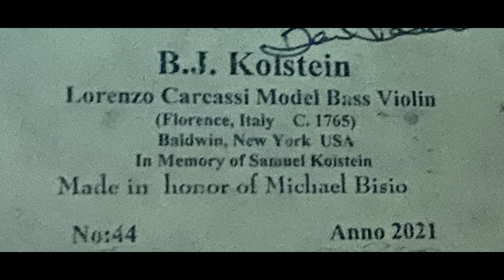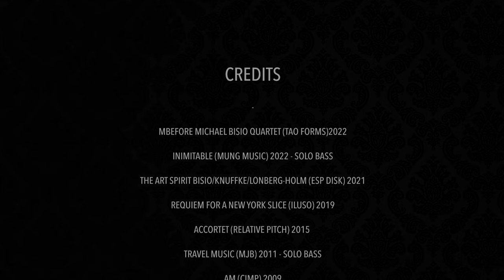Kolstein presents Michael Bisio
Kolstein’s takes great honor to present this second installment of our project  “Principal Focus”, an in-depth interview with Kolstein Artists.  This installment features Michael Bisio, internationally acclaimed Jazz artist and composer, highlighting Michael’s journey through his illustrious career, that happens to include the fact the he owns and performs on a Kolstein Carcassi Model Bass made expressly for him by Barrie Kolstein.

We hope you enjoy this ongoing series… so let us introduce Michael Bisio.